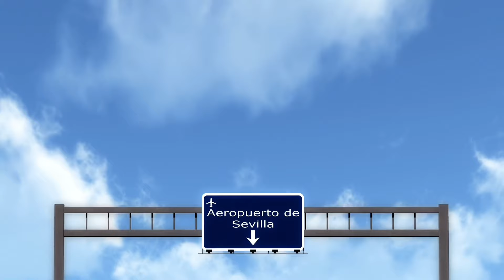Playlist. Delphine Lemoine. La Fée du Musette 50 Minutes. Non Stop. Audio Vidéo. 17 Titres Enchainer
Playlist. Delphine Lemoine. La Fée du Musette. 50 Minutes. Non Stop. Audio Vidéo. 17 Titres enchainer. Les plus grands succès des Bals Musette.

Plongez dans l'univers envoûtant de la guinguette avec notre chaîne YouTube incontournable : Stars Musette. Voyagez dans le temps jusqu'aux années 30 et 40, époque où la musique et la danse faisaient vibrer la France. Rejoignez-nous pour une expérience immersive de convivialité, de joie de vivre et de nostalgie. Si vous êtes un amateur de musique, un passionné de l'accordéon musette, un danseur averti ou simplement nostalgique de cette époque révolue, cette chaîne est faite pour vous !

Découvrez les plus grands succès de la variété française au son envoûtant de l'accordéon, interprétés par les maîtres de cet instrument emblématique. Explorez notre vaste collection de milliers de titres et des dizaines de playlists pour animer vos moments festifs ou simplement vous délecter d'une musique intemporelle.

Ne manquez aucune de nos vidéos exclusives en vous abonnant dès maintenant. Stars Musette vous promet une expérience musicale et dansante unique, imprégnée de l'âme de la guinguette.